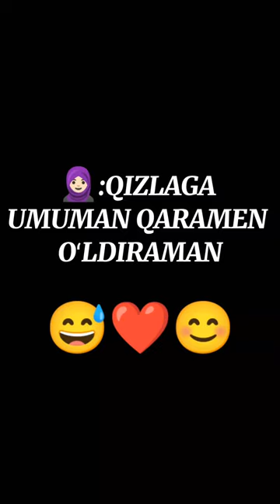🧕🏻:QIZLAGA UMUMAN QARAMEN OʻLDIRAMAN 😅❤️😊